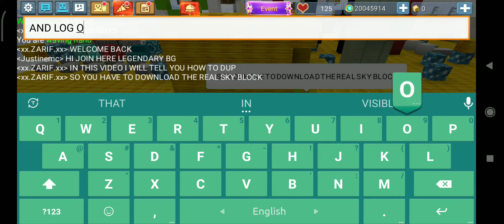how to dup 2.11.3